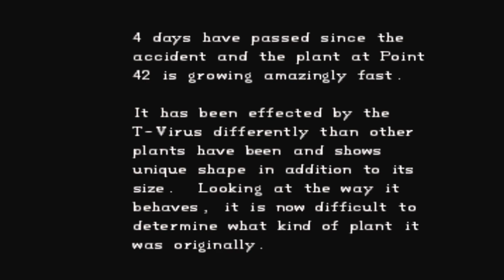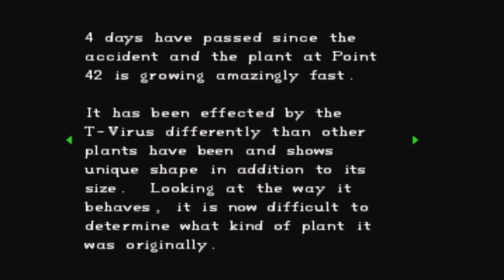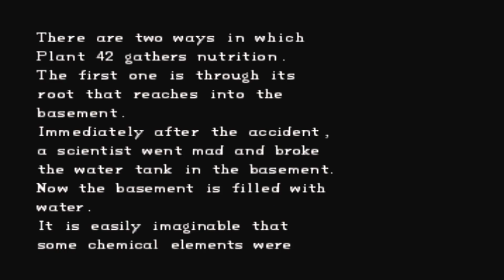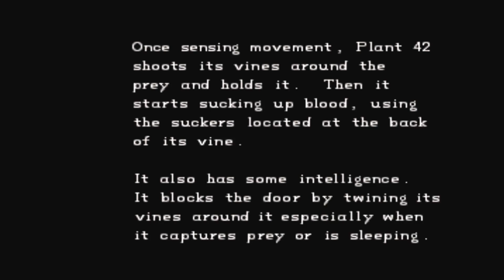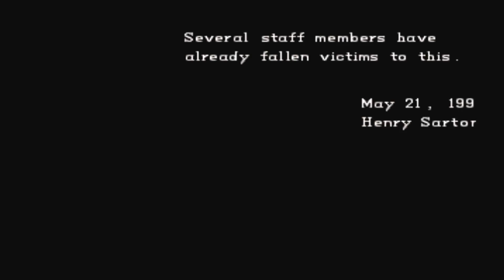#9 Feinster Splatter vom Feinsten Resident Evil Director's Cut LetsPlay[GermanGameplay]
Let's Play Resident Evil Director's Cut
Resident Evil
DAS Survival Horror Game von Capcom (1996)

Beschreibung:
Resident Evil (dt. etwa Ansässiges Böses) ist eine von Shinji Mikami erdachte und von der japanischen Softwarefirma Capcom entwickelte und veröffentlichte Videospielreihe. In Japan ist die Reihe unter dem Namen Biohazard bekannt. Resident Evil gilt – obwohl nicht der Begründer des Genres – als Inbegriff des Survival Horror.